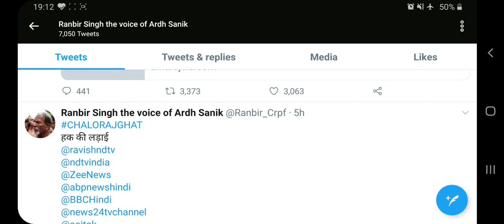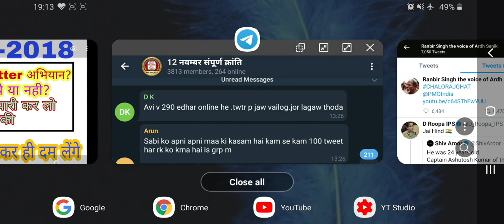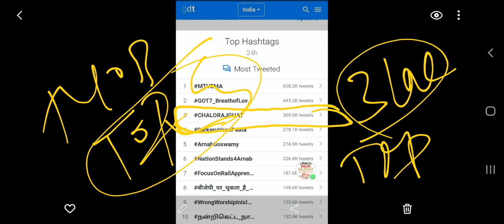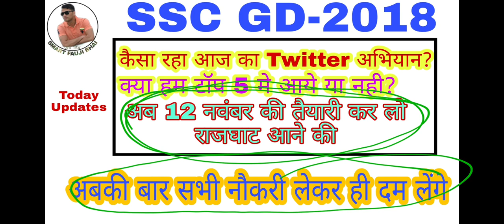Good News SSC GD-2018 Twitter Campaign || CHALORAJGHAT || आज तो आग लगा दी पानी मे | ssc gd result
आज तो Twitter भी हिला दिया दोस्तो आप सभी ने आप सभी के लिये बहुत ही खुशखबरी की बात है की आज हमारा # टैग नंबर 3 पर आ गया था... आज तो मोदी जी तक बात गई होगी क्योंकि मोदी जी को ही टैग किया था आज सिर्फ  अब अगला प्रोग्राम राजघाट आने का  है आप सभी आये तभी हमारी मांगे पूरी होंगी अन्यथा नही |